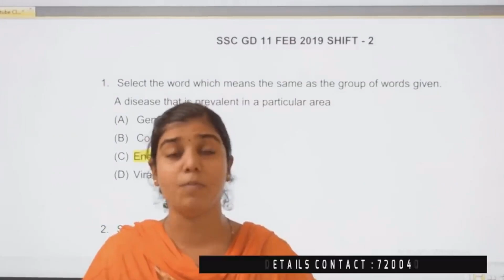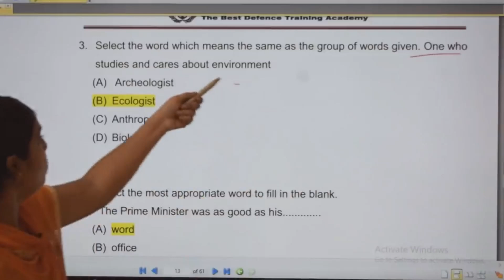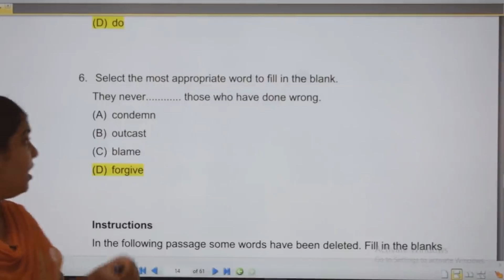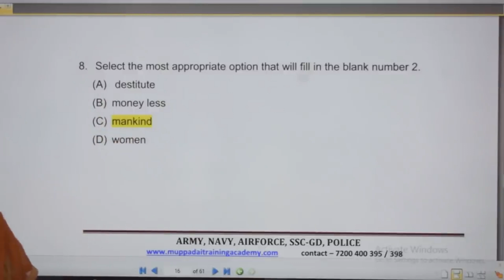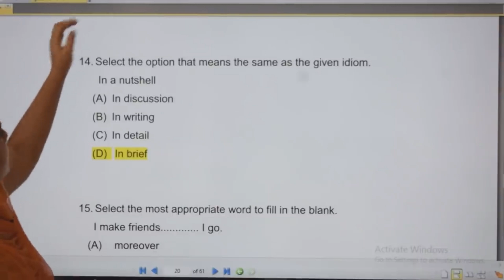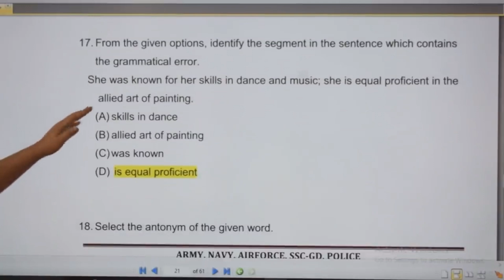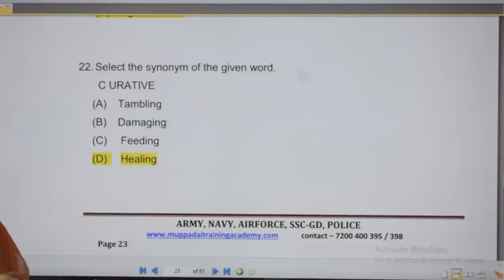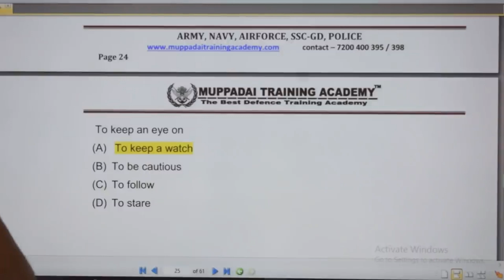SSC GD 2021 GENERAL ENGLISH PREVIOUS YEAR QUESTION WITH EXPLANATION | தேர்வை சுலபமாக எதிர்கொள்ளலாம்.